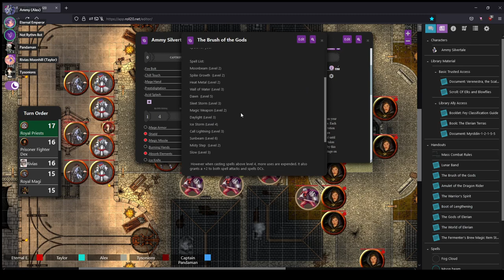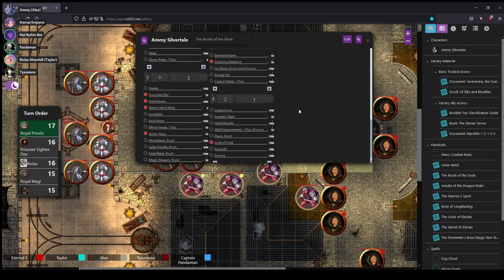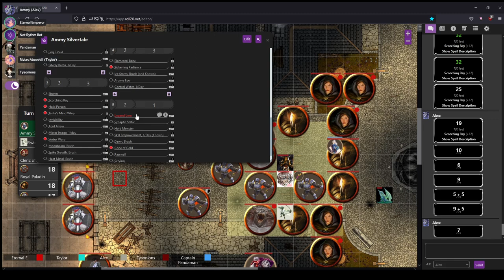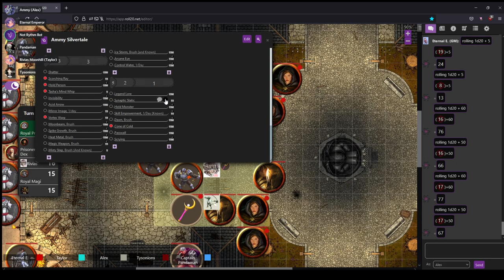Fate Of Elerian Session 40